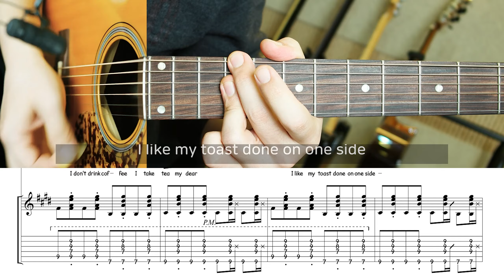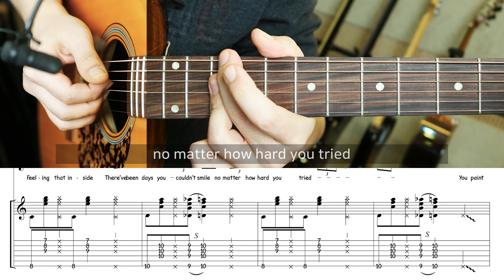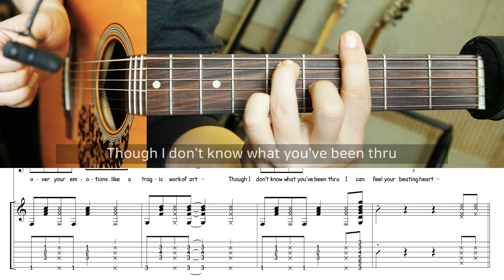이무진 - Englishman In New York + Ain't About Love | 기타 커버 악보 코드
**이 악보는 2021년 1월 19일까지 무료입니다(1주일 이상은 사이트 설정에 막혀 시스템적으로 불가능해요)

Englishman In New York 0:00
Ain't About Love 1:12

Used Gears :
Blueridge BR140
DPA 4099G
Fireface UC